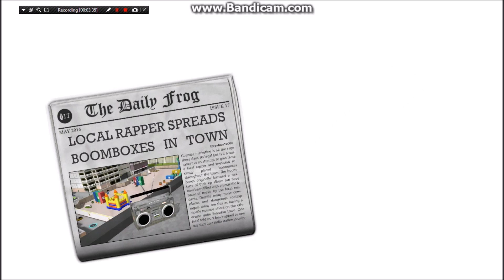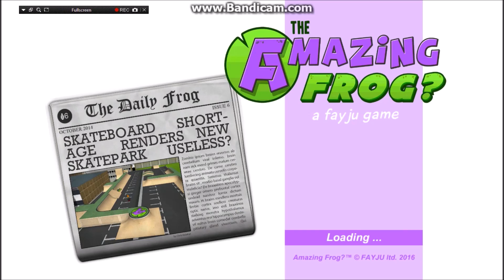The Amazing Frog? Welp, We Broke It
Hey guy's! I'm here with TurboBossGaming, and today we played some Amazing Frog? It's a random game about frogs, so enjoy the show.